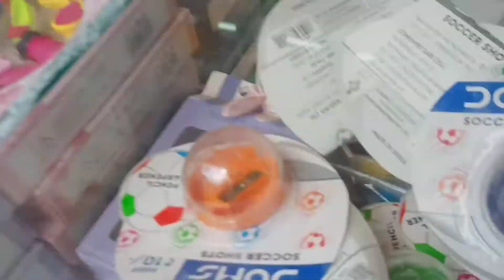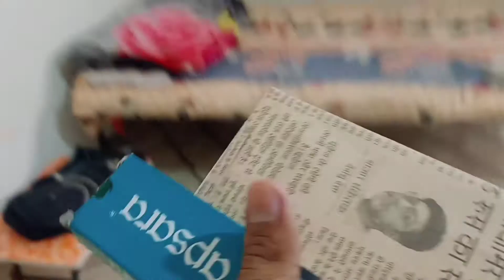gay Mata ki seva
uncopyroght